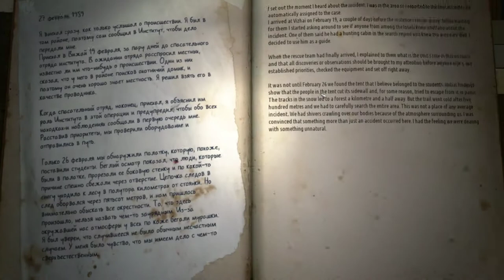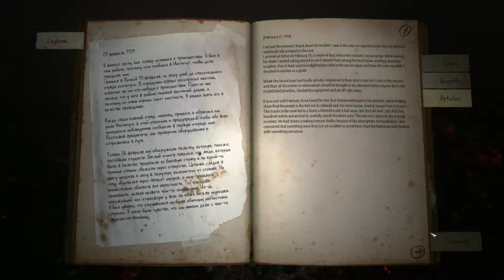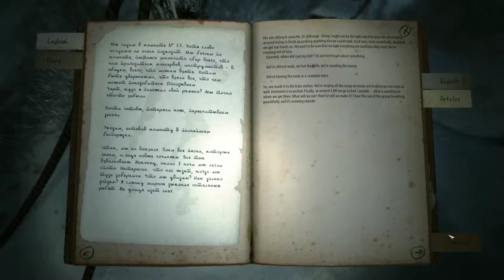KHOLAT:EP 1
Another shitty upload for this shitty channel.